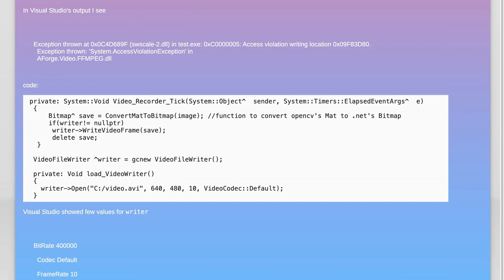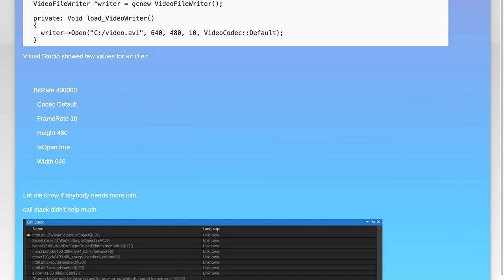How to Fix AccessViolationException in AForge.Video.FFMPEG.dll: Step-by-Step Guide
In this video, we will walk you through a detailed, step-by-step guide on how to fix the AccessViolationException error in AForge.Video.FFMPEG.dll. This common issue can disrupt your video processing projects, but with our clear instructions, you'll be able to resolve it efficiently. Whether you're a beginner or an experienced developer, this tutorial will help you get back on track.

Today's Topic: How to Fix AccessViolationException in AForge.Video.FFMPEG.dll: Step-by-Step Guide

Related to: howtofixaccessviolationexception, accessviolationexceptionfix, aforge.video.ffmpeg.dllerror, aforge.video.ffmpeg.dllfix, step-by-stepguideaccessviolationexception,